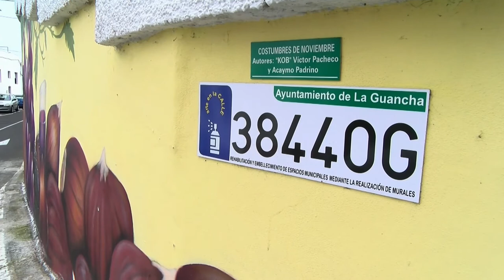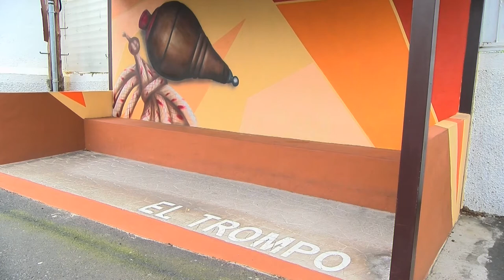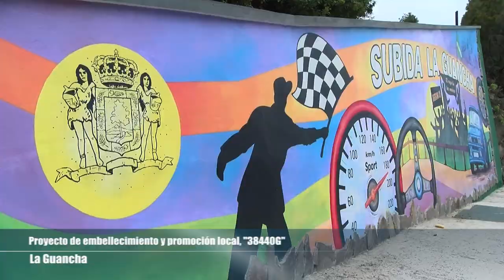➡️ Proyecto de embellecimiento y promoción local | La Guancha🟡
Proyecto de embellecimiento y promoción local 38440G / La Guancha